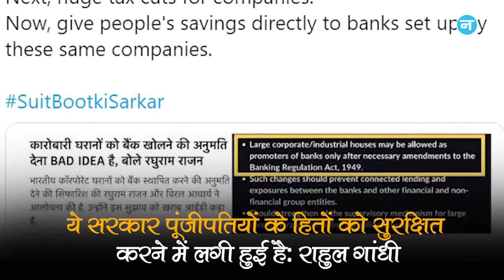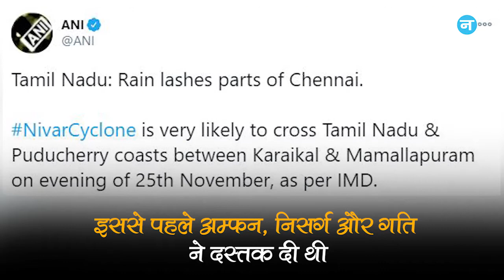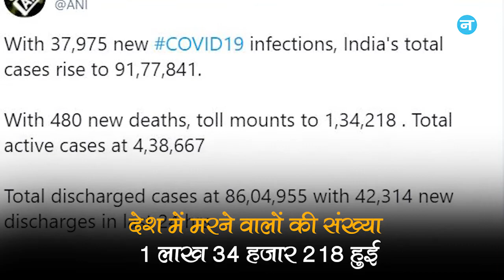Rahul Gandhi ने केंद्र को फिर बताया 'सूट बूट की सरकार' और Tamil Nadu में मंडरा रहा Nivar का खतरा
राहुल गांधी ने मोदी सरकार पर तंज कसते हुए फिर कहा है कि यह “सूट बूट की सरकार” है और पूंजीपतियों के हितों को सुरक्षित करने में लगी हुई है और बंगाल की खाड़ी के ऊपर बना कम दबाव का क्षेत्र आज चक्रवाती तूफान में बदल गया। 'निवार' को लेकर अलर्ट जारी कर दिया गया है।